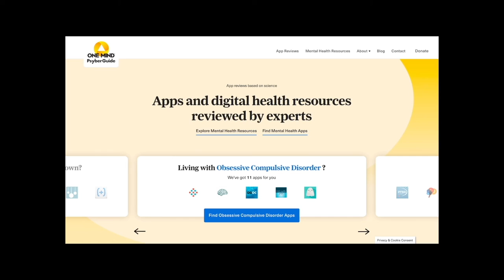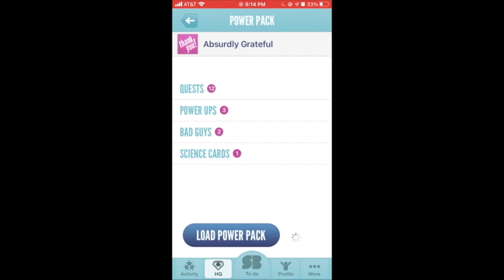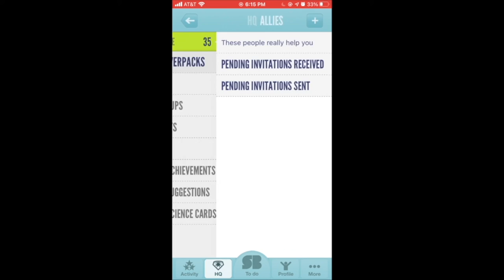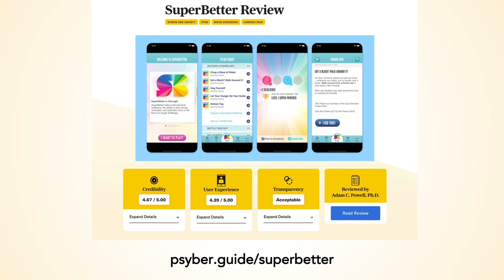Pandemic’s Toll on Women’s Mental Health | Brain Waves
On this episode of Brain Waves, we highlight the incredible toll that this past year has had on the mentalhealth of women. Women are disproportionately forced to leave their jobs in order to be home with their children, or work in frontline professions like teaching and nursing. Laurie Hernandez sits down with Dr. Pooja Lakshmin, Assistant Professor of Psychiatry at George Washington University School of Medicine (@GWSMHS) and Founder of Gemma to discuss what these challenges have looked like from her perspective.

Tasha Golden joins us to perform her music and give her point of view as a publichealth scientist.